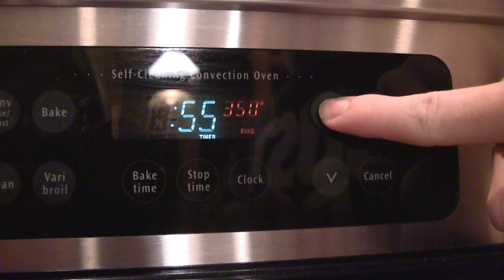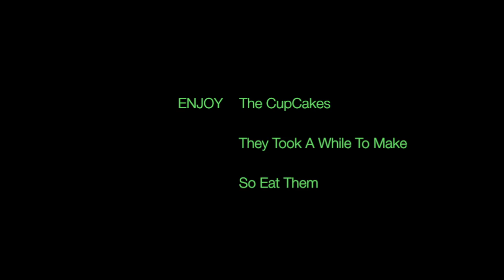COlin Final Cooking